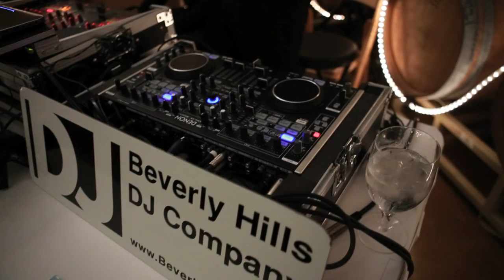The Gilchrist Wedding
Ed Sheeren for "Thinking Out Loud", and American Authors for "Best Day of My Life"*

Congratulations to Phil & Edith Gilchrist

Shot & Edited by BTBCinematography